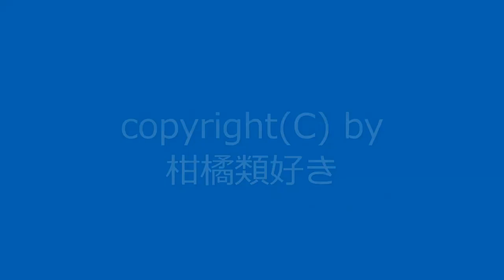【自作曲】『7番目』 / Original Music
2007年9月に作った曲を手直しして動画化しました。